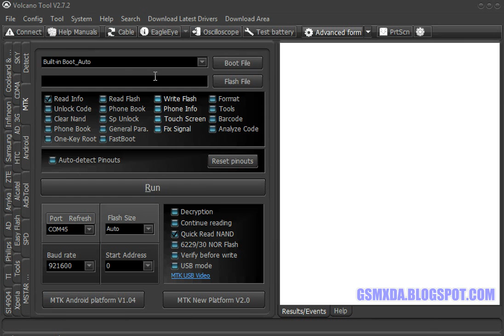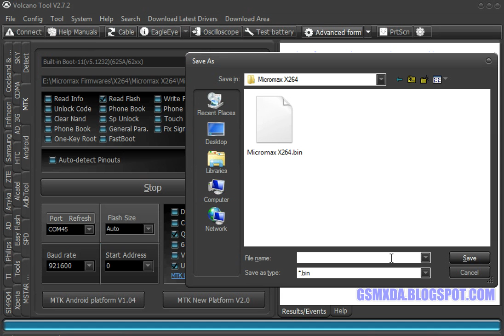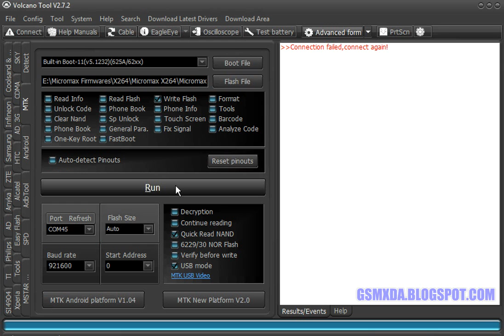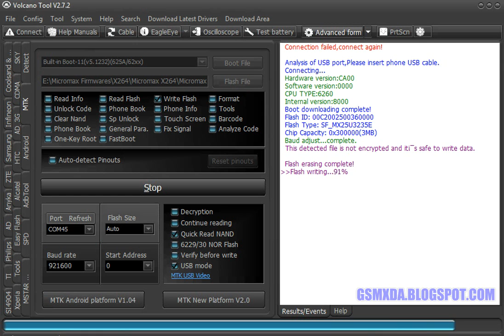Micromax X264 Flash done with Volcano box by GsmHelpFul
- Not yet post in this site wait until update